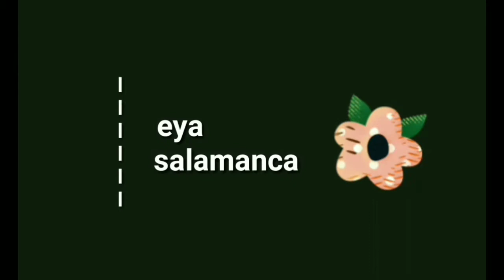EASY SUMMER MAKE UP LOOK! ANSAVEEH?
Just a simple and easy make up routine for your summer look! (｡♡‿♡｡)

Product details:
• aloe vera moisturizer fr. nature republic
• perfect cover bb cream fr. face republic (1.5m)
• 3d 3in1 eyebrow pencil, powder & gel fr. miniso (brown)
• magic powder fr. bench
• maybelline falsies push up drama mascara
• matte matic lipstick (life)

plus! do not forget to apply sunscreen before applying any make up!

Thank you guys for reading up until to this moment, It means a LOT in my heart!
See you for my next video! Take care! Mwah!